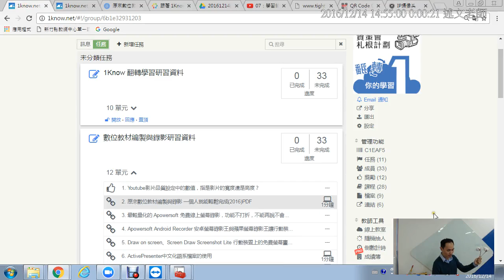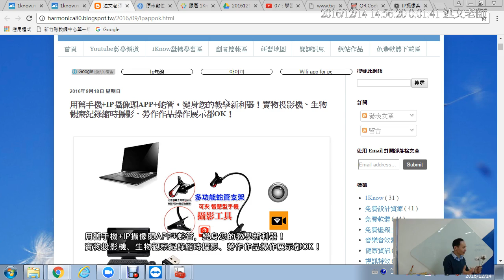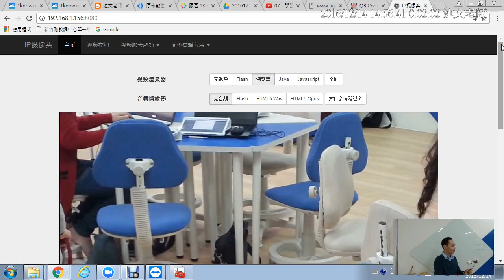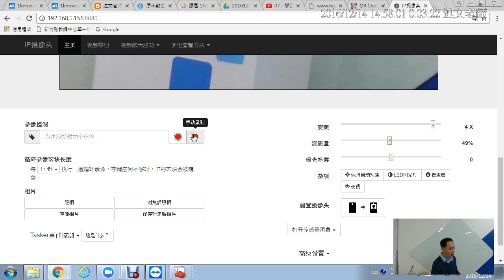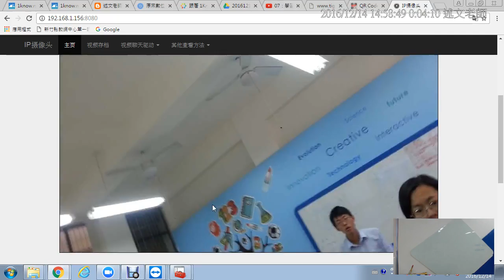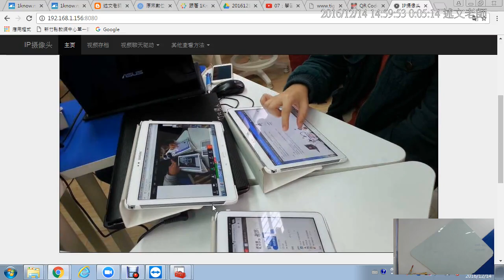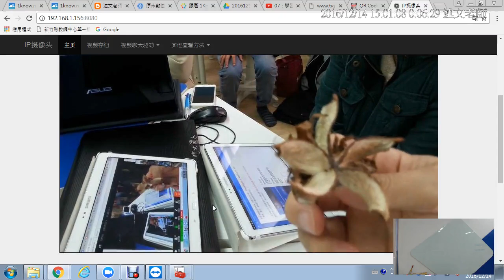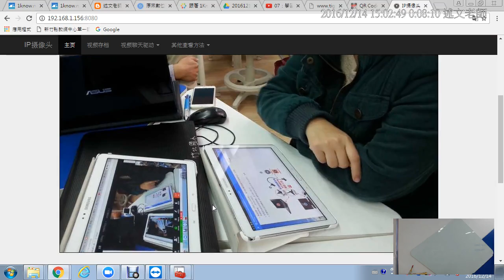08：在教室現場實際操作：用舊手機+IP攝像頭APP+蛇管，變身您的教學新利器！